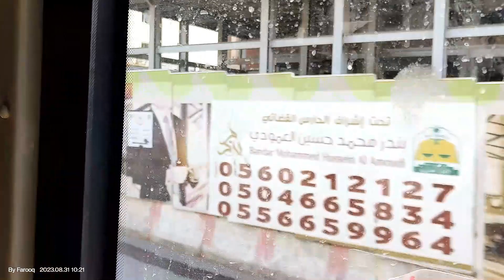Al Olyan Palace Shuttle Service | خدمة الحافلة لفندق قصرالعليان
We have filmed the video to let you know about shuttle service and distance between hotel and Bus depot.

We provide Umrah Packages and Hotel Reservations as well No matter if you go individually or in groups.